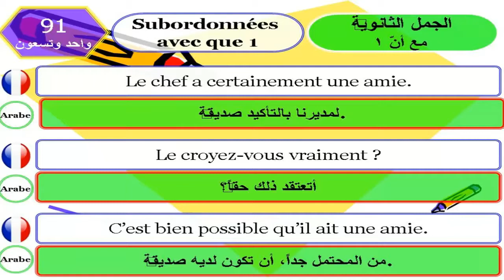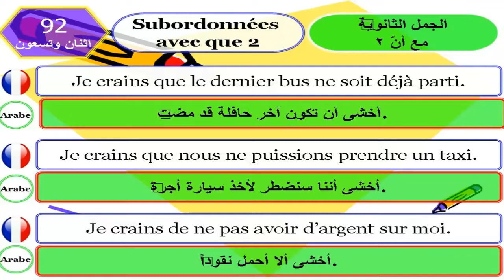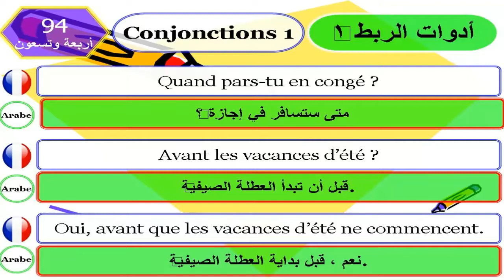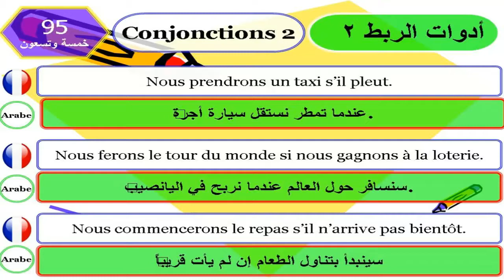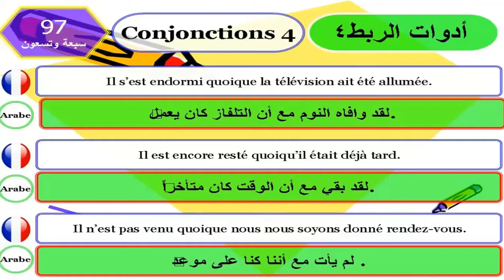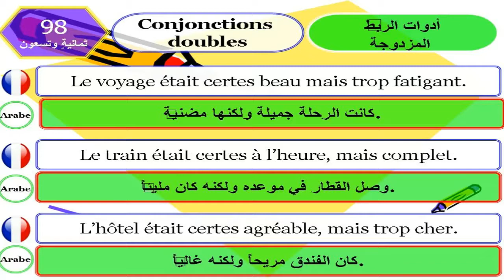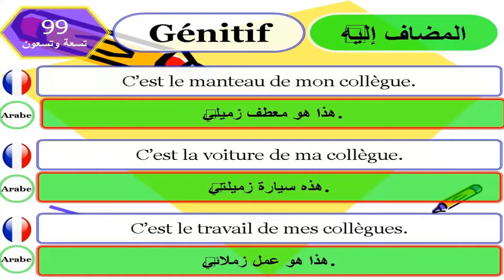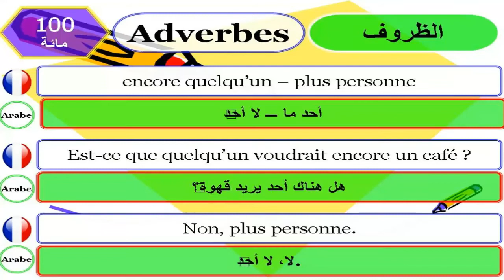Learn french in arabic with lessons 91_100